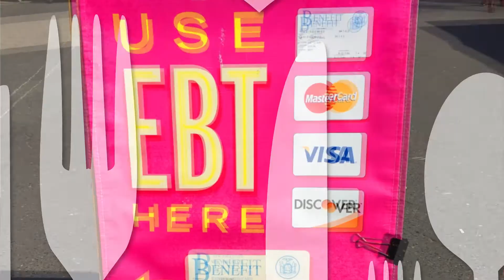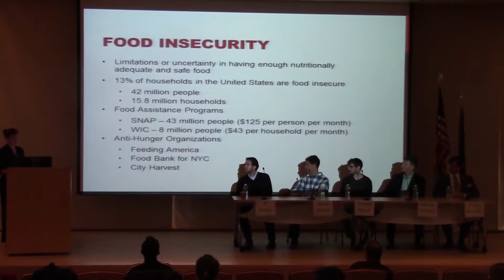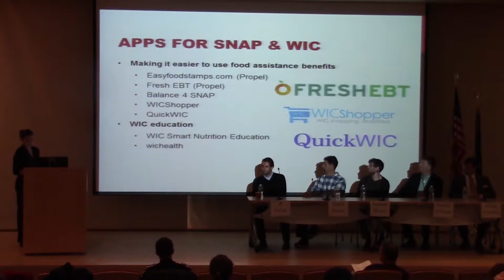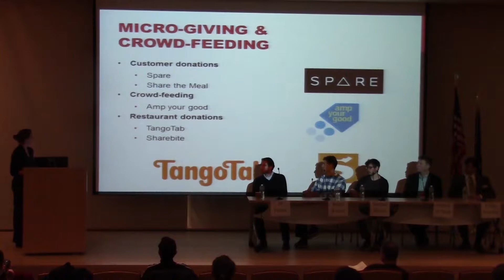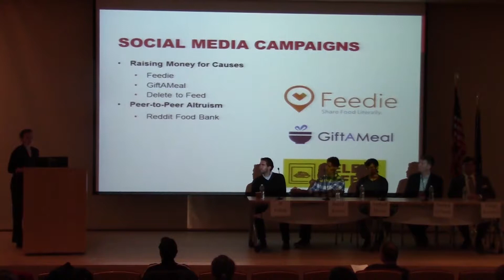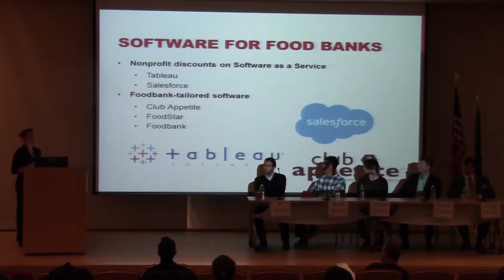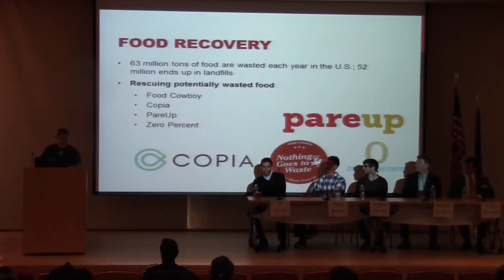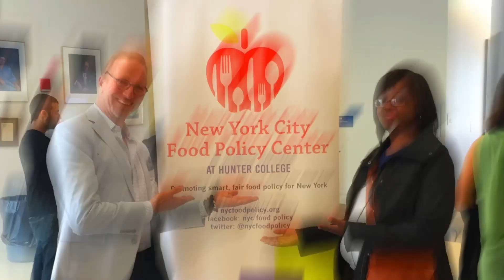Food Policy for Breakfast: Food and Health Technology Breakfast Seminar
Panelists:
JP Pollak, PhD, Senior Researcher-in-Residence, Cornell University
Benzi Ronen, Former CEO and Founder of Farmigo
Samuel Slover, Co-Founder & CEO at The Sage Project and adjunct professor at NYU
Dr. Craig Kenesky, patent attorney with the life science practice at WSGR
Patrick O'Neill, CEO at Amp Your Good